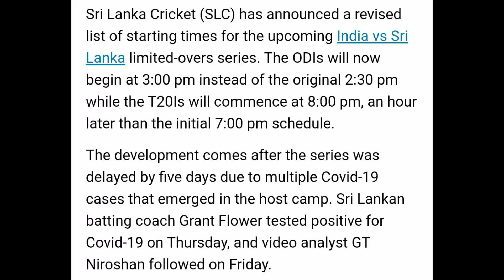India Tour of Srilanka 2021 Match Time Changed | India vs Srilanka New Schedule | Kannada Sports